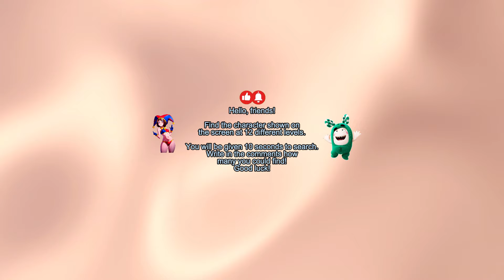🔍 Find Pomni & Zee 360 VR adventure🎪The Amazing Digital Circus 360° VR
Hello, friends!
Find Pomni and her new friend Zee from Oddbods. With each level it will be more difficult to find friends.

Find the character shown on
the screen at 12 different levels.

You will be given 10 seconds to search.

VR Headset: Immerse yourself in the authentic VR adventure with a headset and explore the energetic virtual world of Dallas.

Smartphone: Move your phone to experience a complete 360-degree view and search for Ragatha in each thrilling scene.

Computer/Mouse: Click and drag your mouse to navigate the virtual world and reveal the hidden character.

Immerse yourself in the magic of 360 VR as The Amazing Digital Circus unfolds before your eyes!
Write in the comments how many you could find!
Good luck!